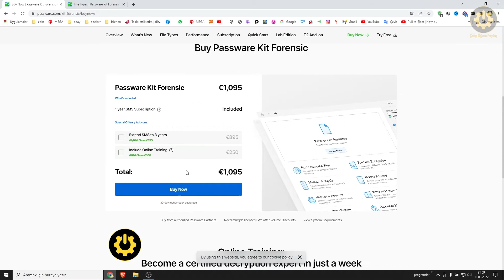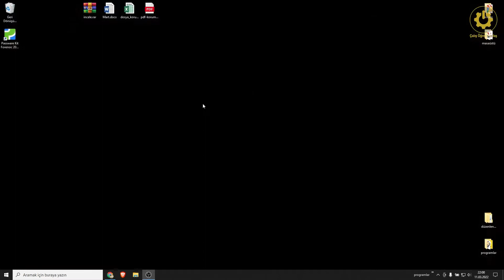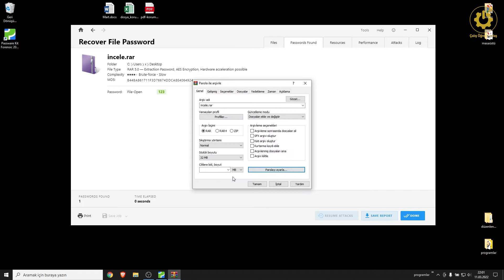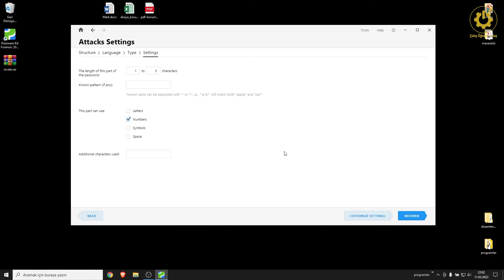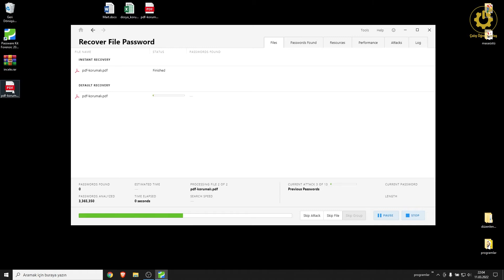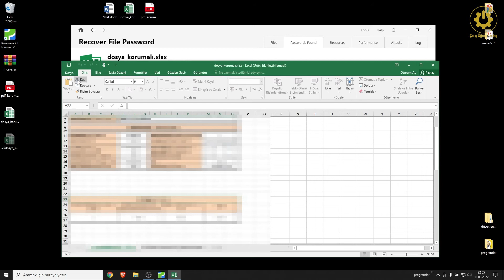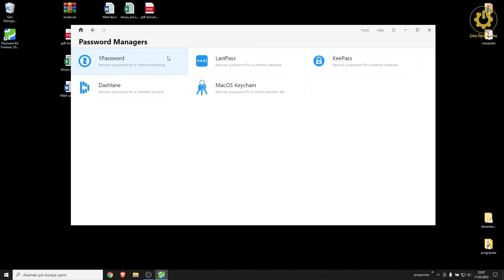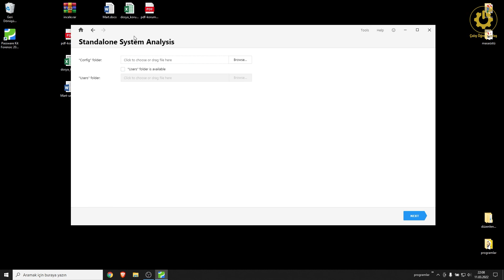Şifreleri Çözün! ( Passware Kit Forensic )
300'den fazla dosya türü için şifre kurtarma
MS Office, PDF, Zip ve RAR, QuickBooks, FileMaker, Lotus Notes, Bitcoin cüzdanları, Apple iTunes Backup, Mac OS X Anahtar Zinciri, parola yöneticileri ve diğer birçok popüler uygulama.
Tam disk şifre çözme
APFS, Apple DMG, BitLocker, Dell, FileVault2, LUKS ve LUKS2, McAfee, PGP, Symantec, TrueCrypt ve VeraCrypt disk görüntüleri için parolaların şifresini çözer veya kurtarır. Toplu işlemeyi destekler.
Canlı hafıza analizi
Canlı bellek görüntülerini ve hazırda bekletme dosyalarını analiz eder ve Windows ve Mac hesapları için sabit diskler ve oturum açmalar için şifreleme anahtarlarını çıkarır. Passware Bootable Memory Imager, Windows, Linux ve Mac bilgisayarların belleğini alır.